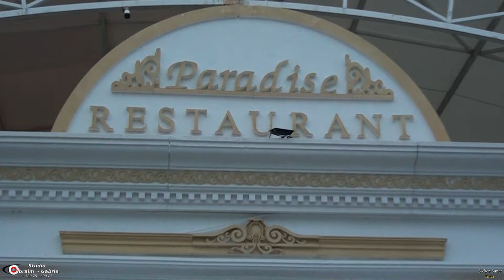SREKEN SUNET TURCE